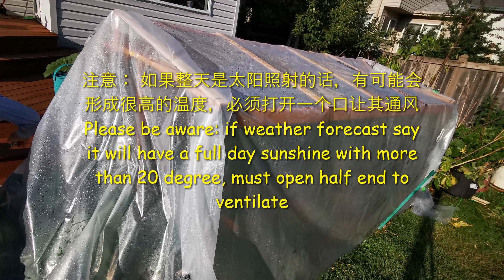教你如何做简易蔬菜暖棚 （让你的蔬菜长的更快更好）-Step by step show you how to build a simple vegetable greenhouse(DIY shed)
如何建造地床暖棚（让你的蔬菜长的更快更好）
可以直接用PVC水管弯曲来快速的搭建简易地床暖棚，也可以搭架子建造一个相对高的暖棚-好处是可以在里面长相对高的蔬菜，比如辣椒，莴苣等长得高的蔬菜
我现在要搭建一个带架子的暖棚-好处是可以在里面长相对高的蔬菜
几个关键步骤
1.搭框架
2.裁剪透明塑料薄膜
3.固定薄膜主边缘
4.链接并密封暖棚的两边
详细步骤
1.搭框架
 买四条相对粗的木头或金属条。
 量好尺寸并钻螺丝洞
 然后将这4条主要的支撑块用螺丝钉固定到地床的木块上
 将长的木头固定到两边的支撑架上
 并将另外两块木头固定到架子的横向位置
 在横向木板上各安装一块20厘米高的木块。在这木块上搭上一块长条的木块。这是棚的顶端。目的是使棚有一个斜坡以方便下雨排水
2.裁剪透明塑料薄膜
 将塑料薄膜一端放在棚架的一边，拉薄膜到棚架的另外一段的底部
 然后剪短薄膜。 翻开薄膜使其覆盖到整个棚架
3.固定薄膜主边缘
 在薄膜的两边各包裹一条PVC管。目的是使薄膜更加均匀的往棚架的两边拉伸拉平
为了使薄膜更平的在顶端展开，在宽的顶端再加5片木块
然后把宽的两边固定
4.连接并密封暖棚的两边
 棚架的两边各裁剪一块薄膜
 用多个铁夹子将横向和纵向的薄膜连接处夹紧。棚的顶部就直接用铁夹子把连接处夹在木块上
 用铁夹子简单密封的好处是随时可以取下两头薄膜来给里面的蔬菜浇水，施肥或采摘果实

注意： 如果整天是太阳照射的话，有可能会形成很高的温度，必须打开一个口让其通风

制作室内保温种植箱/架-让你室内高效培育菜苗和种植小蔬菜-Creatively build insulation vegetable planting rack/shed (2021)

如何种豆角-黄金荚(豆角贵族-从种植到丰收的过程):How to grow bean - processes of Pole Filet Beans from planting to harvest

other related info:
教你如何做简易蔬菜暖棚 - 加国易居

12 Backyard Greenhouses You Can Assemble All By Yourself